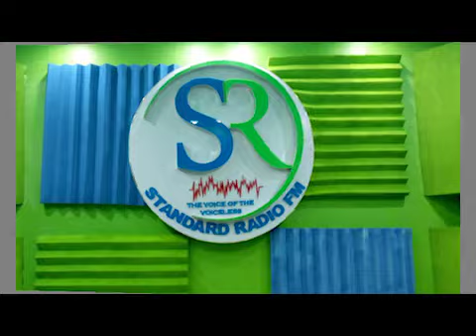PATA KUJUA KINACHOENDELA UKRAINE TAARIFA IKISOMWA NA PETER TUNGU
Katika mzozo unaoendelea huko Ukraine dhidi ya Urusi mwenzetu Peter Tugnu ameweza kuhadithia kinagaubaga